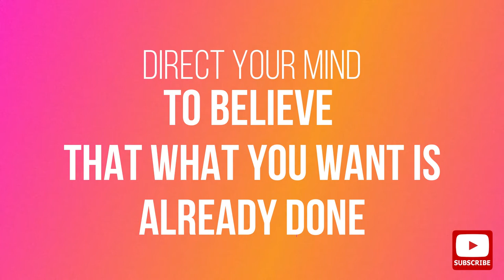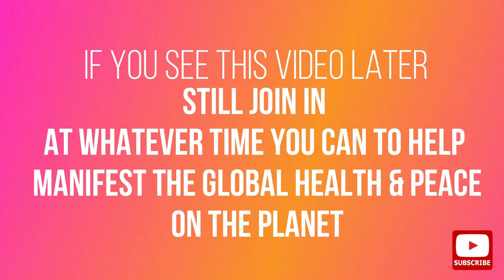POWERFUL PRAYER Technique: How to use the Law of Attraction to stay safe & healthy during Pandemic?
How to use the Law of Attraction prayer and intention to heal yourself and the world, stay healthy and safe during the Corona Virus Pandemic 2020?

❈Key points of this video:
→ Invitation to join our Global prayer to help yourself, your loved ones and the world to heal and recover from the current Corona Virus outbreak as quickly as possible.
→ How to pray the right way for your manifest your desires with ease and grace.
→ How to step into your purpose as a Lightworker during this time of crisis on Earth, how to see it as a tremendous opportunity for us to heal, and rise stronger together.

I hope this you join us at 8pm GMT for a powerful global prayer to help humanity heal and bounce back even stronger. If you cannot do 8pm GMT, or if you see this video later, please still join us at any time as your energy is immensely powerful and the more of us come together with the same intention, the faster it manifests. Thank you. Namaste, Monxx

Having been through the entire circle on this journey I know how painful and lonely this process is. It has become my highest passion and mission to help Twin Flames heal and find happiness again. Feel free to take a look at my course description and I look forward to seeing you on the inside

❈ MY TOP 11 MOST RECOMMENDED BOOKS:
1. Attached: The New Science of Adult Attachment and How It Can Help You Find - and Keep – Love by Amir Levine and Rachel Heller
2. Healing Developmental Trauma: How Early Trauma Affects Self-Regulation, Self-Image, and the Capacity for Relationship by Laurence Heller Ph.D. and Aline LaPierre Psy.D.
3. The Biology of Belief by Dr. Bruce Lipton
4. Breaking The Habit of Being Yourself: by Dr. Joe Dispenza
5. A Woman's Worth by Marianne Williamson
6. The Game of Life and How to Play It (Prosperity Classic) by Florence Scovel Shinn, Laura Berman Fortgang
7. Neurofeedback in the Treatment of Developmental Trauma by Sebern F. Fisher: Calming the Fear-Driven Brain
8. Dare to Lead: Brave Work. Tough Conversations by Brene Brown. Whole Hearts
9. The Power of Your Subconscious Mind by Joseph Murphy
10. The Power of Now: A Guide to Spiritual Enlightenment by Eckhart Tolle
11. The Alchemist by Paulo Coelho

❈ Content:
I have a license from Videoblocks to use all music and video content featured in this video.

Monika  💖